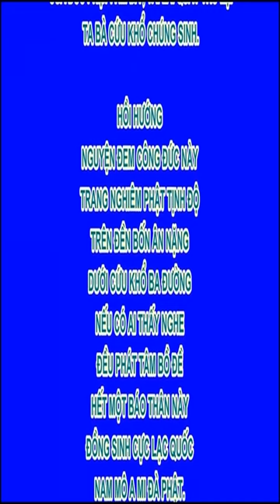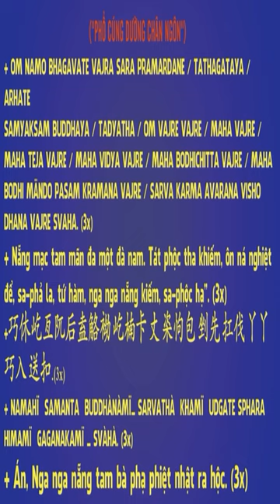Buông bỏ tất cả lại đạt được tất cả